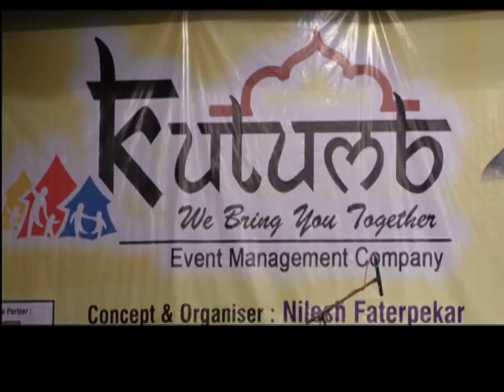Prudent Media _The Best of Shammi kapoor and Raj Kapoor_ Part 2 _ 16 June17